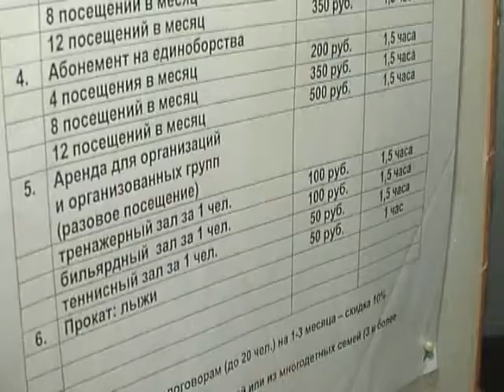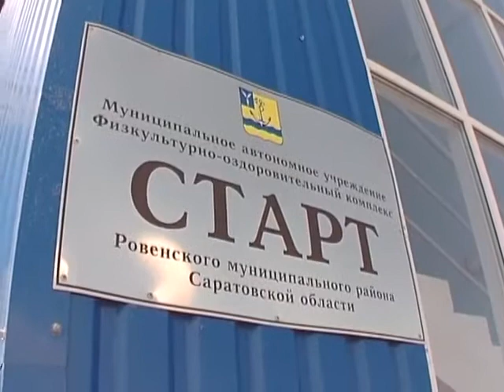ФОК в Ровенском районе. Два года после открытия